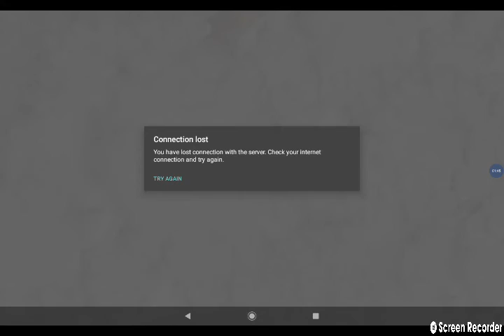Boom Beach Dr T's Volcano Island Stage OPWESTMONT